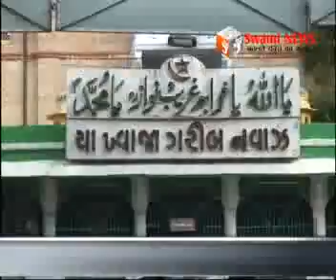दरगाह में बम की सूचना निकली अफवाह।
सूफीसंत ख्वाजा साहब की दरगाह में बम की सूचना से मची सनसनी। पुलिस ने तत्परता दिखाते हुए दरगाह को कराया खाली। ढाई घण्टे चला सर्च अभियान। एस पी विकास कुमार के नेतृत्व सर्च ओपरेशन। पुलिस कप्तान विकास कुमार के नेतृत्व में दरगाह के चप्पे चप्पे को छाना। नहीं मिला बम। अफवाह पर ध्यान ना देने की कि गई अपील। बम की सूचना देने वाले की हुई पहचान।